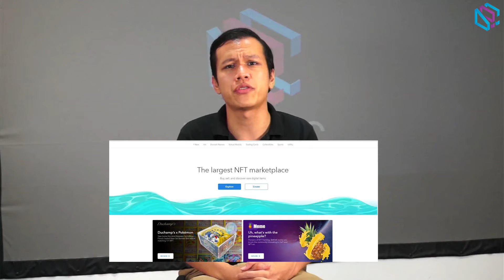DecBC - Listicles 007 - The Most Well Known NFT Marketplaces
The ongoing NFT hype, which started in the beginning of 2021, is an endlessly fascinating topic for digital marketplace observers as well as pop/avant-garde art aficionados alike. In the realm of pop art, we have seen lots of colorful and glossy memes, trading cards, game avatars being traded as NFTs. Even if you do not end up buying them, just looking at them is enough to entertain you sometimes.
No less colorful is the NFT marketplaces which put these items on offer, with websites containing cutting-edge layouts, selling mind-blowingly unique items, true to the idea of NFTs themselves, which emphasizes unicity and singularity of digital assets.
Join us in this video, second episode of a three-part series, which we will talk about the most well-known NFT marketplaces. You'd be amazed what kind of items they sell.

Host and Script: Sebastian Partogi
Videographer: Putu Christian Welly Robin
Stylist: Winarsih Tohir
Expert reviewer: Jaspal Singh

and be sure to download the first volume of the "the journey toward decentralization" series (if you want buy the physical book, or the Kindle edition, you can find it